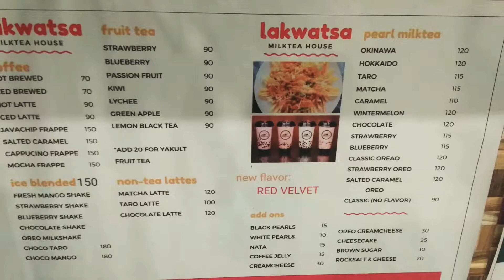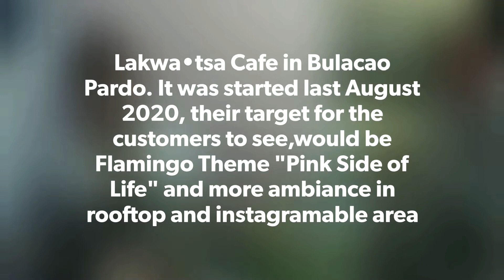Vlog#9: Lakwatsa Milktea House (Rooftop in Bulacao Pardo) Know more about Lakwa•tsa Cafe